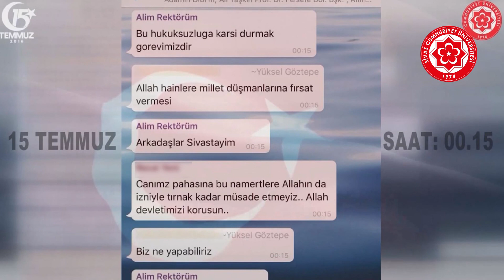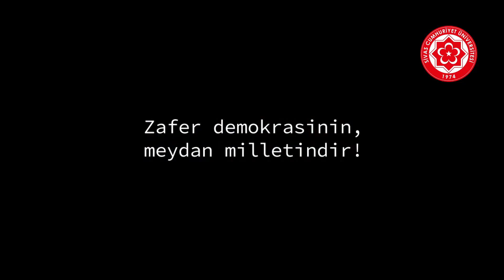Sivas Cumhuriyet Üniversitesi 15 Temmuz Gecesi Yaşananlar